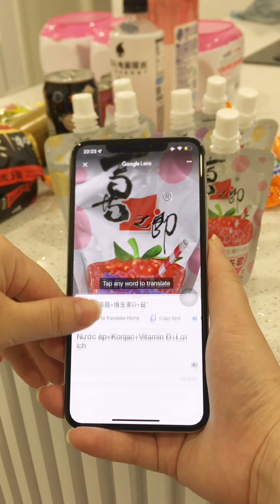(Hà Khẩu-Trung Quốc): unboxing đồ đã mua, có mang lên máy bay được không? | 🐻 Teddie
tưởng đi buôn không đó :))